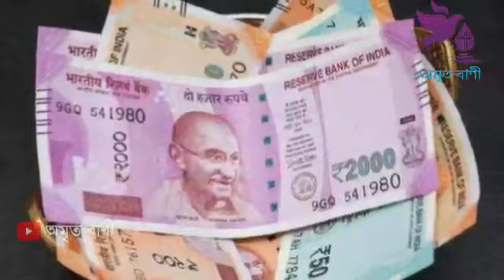S স শ নামের মানুষ চৈত্র মাসে ২০-৩০ তারিখ কেমন কাটবে s name meaning in bangla,how is the person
অমৃত বাণী,নামের শুরুতে s,s | স | শ অক্ষর দিয়ে শুরু নামের লোকের স্বভাব চরিত্র,s দিয়ে শুরু নামের মানুষরা কেমন হন,s দিয়ে শুরু নামের মানুষরা কেমন হন,s নামের মেয়েরা কেমন হয়,s নামের রাশি কি,s দিয়ে শুরু নামের মানুষরা কেমন হয়,s দিয়ে নাম,s দিয়ে যাদের নাম,নাম দিয়ে ভাগ্য গণনা,নামের প্রথম অক্ষর দিয়ে মানুষ চিনুন,নামের প্রথম অক্ষর দিয়ে ভবিষ্যৎ জানার উপায়,s name meaning in bangla,how is the person who has s at the beginning of the name,Bani,অমৃতবাণী,Amrita Bani
নামের শুরুতে s,s দিয়ে শুরু নামের মানুষরা কেমন হয়,s | স | শ অক্ষর দিয়ে শুরু নামের লোকের স্বভাব চরিত্র,s দিয়ে শুরু নামের মানুষরা কেমন হন,s দিয়ে শুরু নামের মানুষরা কেমন হন,s নামের মেয়েরা কেমন হয়,s নামের রাশি কি,s দিয়ে শুরু নামের মানুষরা কেমন হয়,s দিয়ে নাম,s দিয়ে যাদের নাম,নাম দিয়ে ভাগ্য গণনা,নামের প্রথম অক্ষর দিয়ে মানুষ চিনুন,নামের প্রথম অক্ষর দিয়ে ভবিষ্যৎ জানার উপায়,S স শ নামের মানুষের 1429 সালের 10টি সুখবর, name meaning in bangla,how is the person who has s at the beginning of the name,Bani,